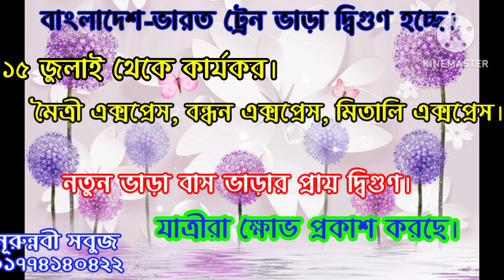বাংলাদেশ-ভারত ট্রেন ভাড়া বাড়ছে। ডলারের সাথে সম্বনয় হচ্ছে ট্রেন ভাড়া।